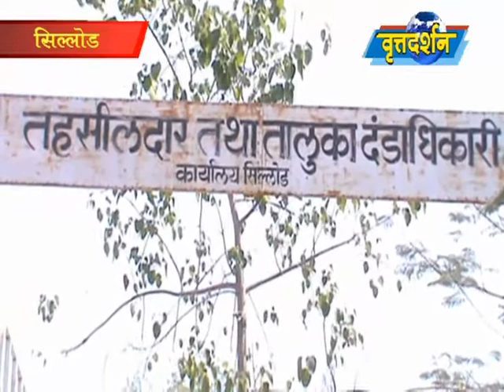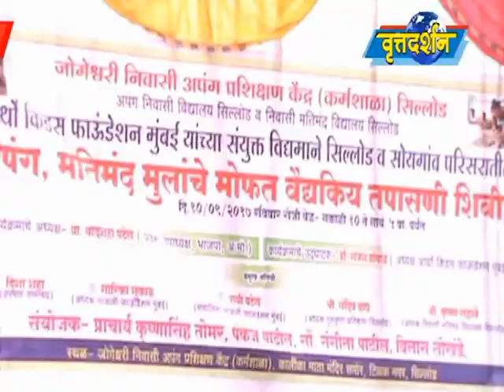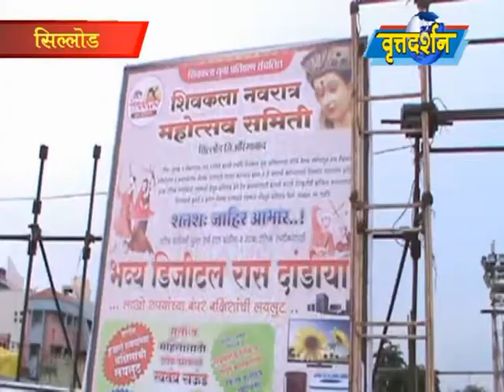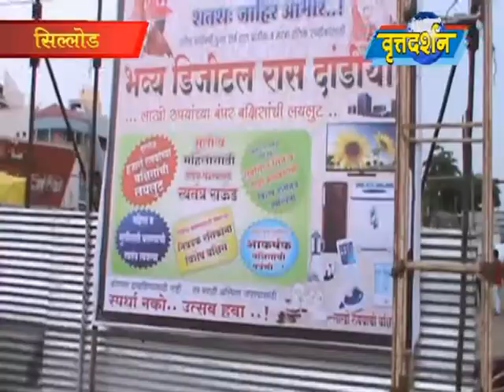Vrattadarshan News 11 September